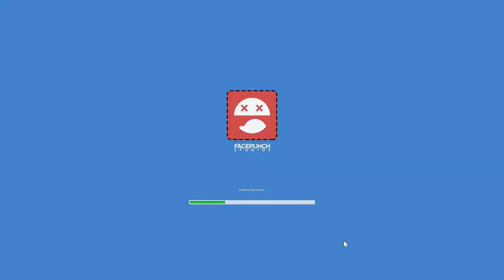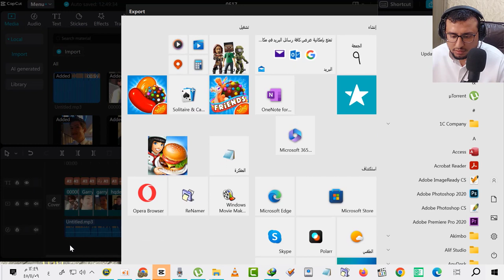معلومات عن مؤسس لعبة جاري مود Garry's Mod - غاري نيومان Garry Newman ڨاري واستعراض لعبته الرائعة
غاري نيومان هو مطور ألعاب بريطاني وُلد في 20 مايو 1982 اشتهر بشكل أساسي بإنشاء Garry s Mod وهي واحدة من أكثر الألعاب إبداعًا وتنوعًا على منصة Steam إليك المزيد من التفاصيل حول حياته ومسيرته المهنية البدايات والمهنة المبكرة التعليم والخلفية لم تكن خلفية نيومان التعليمية في تطوير الألعاب تقليدية حيث تعلم البرمجة والتطوير بنفسه بدأ بالعمل على مشاريع برمجية صغيرة قبل أن يتجه نحو تطوير الألعاب بداية Garry s Mod في عام 2004 بدأ نيومان تطوير Garry s Mod كمود للعبة Half Life 2 باستخدام محرك Source النسخة الأولى كانت بسيطة جداً ولكنها جذبت انتباه اللاعبين بسرعة بفضل الحرية الكبيرة التي تمنحها للاعبين نجاح Garry s Mod الانتقال إلى منتج مستقل بعد النجاح الأولي للمود قرر نيومان تحويل Garry s Mod إلى منتج تجاري مستقل تم إطلاقه في نوفمبر 2006 عبر Steam اللعبة سمحت للاعبين بإنشاء عوالمهم الخاصة مما أدى إلى انتشار واسع وإقبال كبير التطوير المستمر استمر نيومان وفريقه في Facepunch Studios في تحديث ودعم Garry s Mod مضيفين ميزات جديدة وتحسينات على مدى السنوات تأسيس Facepunch Studios التأسيس أسس نيومان Facepunch Studios في عام 2004 الشركة لم تقتصر على Garry s Mod فقط بل قامت بتطوير عدة مشاريع أخرى ألعاب أخرى إلى جانب Garry s Mod طورت Facepunch Studios لعبة البقاء "Rust" التي أطلقت في عام 2013 وحققت نجاحًا كبيرًا أيضاً المشاريع والاهتمامات الأخرى الاستكشاف والتطوير بالإضافة إلى Rust تعمل Facepunch Studios على مشاريع أخرى تتنوع بين الألعاب والتطبيقات المجتمع والتفاعل نيومان معروف بتفاعله مع مجتمع اللاعبين حيث يشاركهم بانتظام الأفكار والتحديثات عبر منصات التواصل الاجتماعي والمدونات تأثيره على صناعة الألعاب إلهام المطورين قصة نجاح نيومان بدءًا من مشروع صغير إلى منتج تجاري ناجح ألهمت العديد من المطورين المستقلين حول العالم الإبداع والتجريب Garry s Mod يعد مثالًا رائعًا على كيف يمكن للألعاب أن تكون منصات للإبداع والتجريب مما يفتح الباب أمام اللاعبين ليصبحوا مطورين ومبدعينغاري نيومان يعتبر أحد الشخصيات المؤثرة في صناعة الألعاب الحديثة وقد ترك بصمة كبيرة من خلال مشاريعه وأفكاره الإبداعية التي ساهمت في تطوير وتوسيع حدود الألعاب التقليديةمؤسس لعبة "Garry s Mod" هو غاري نيومان Garry Newman غاري نيومان هو مطور ألعاب بريطاني وقد أنشأ Garry s Mod في البداية كـ "مود" للعبة Half Life 2 وهو يعتمد على محرك Source الخاص بشركة Valve بدأ المشروع كإصدار تجريبي في عام 2004 وسرعان ما اكتسب شعبية كبيرة بين اللاعبينأصبح Garry s Mod منتجًا مستقلاً مع إصداره التجاري في نوفمبر 2006 عبر منصة Steam اللعبة تتيح للاعبين حرية كبيرة في اللعب بإنشاء وتعديل محتوياتهم الخاصة باستخدام أدوات متنوعة مما جعلها قاعدة إبداعية لمجتمع واسع من اللاعبين والمطورين الذين يساهمون بإضافات وتعديلات جديدة باستمرارغاري نيومان أسس أيضًا شركة Facepunch Studios وهي الشركة التي تقف خلف تطوير ودعم Garry s Mod بالإضافة إلى مشاريع أخرى مثل لعبة البقاء الشهيرة "Rust"

 الكلمات المفتاحية المتعلقة بـ Garry s Mod  GMod TTT جي مود تروبالبوتر تاون  GMod DarkRP جي مود دارك رول بلاي  GMod Prop Hunt جي مود براب هنت  GMod addons download تحميل إضافات جي مود  GMod weapon mods تعديلات الأسلحة في جي مود  GMod vehicle mods تعديلات المركبات في جي مود  GMod NPCs شخصيات غير قابلة للعب في جي مود  GMod scripting البرمجة النصية في جي مود  GMod ragdoll physics فيزياء الدمى في جي مود  GMod horror maps خرائط الرعب في جي مود  GMod machinima ماكينات التصوير في جي مود  GMod custom content المحتوى المخصص في جي مود  GMod game mode development تطوير أنماط اللعب في جي مود  GMod community servers خوادم المجتمع في جي مود  GMod free download تحميل مجاني لجي مود  GMod multiplayer اللعب المتعدد في جي مود  GMod creative mode وضع الإبداع في جي مود  GMod tutorial videos فيديوهات تعليمية لجي مود  GMod funny moments لحظات مضحكة في جي مود  GMod server hosting استضافة خوادم جي مود  GMod map editor محرر الخرائط في جي مود  GMod cinematic tools أدوات السينمائية في جي مود  GMod server customization تخصيص الخوادم في جي مود  GMod error fixes إصلاح الأخطاء في جي مود  GMod steam workshop ورشة ستيم لجي مود  GMod texture packs حزم القوام في جي مود  GMod environment mods تعديلات البيئة في جي مود  GMod game updates تحديثات اللعبة في جي مود  GMod building tutorials دروس البناء في جي مود  GMod physics engine محرك الفيزياء في جي مود  GMod modding community مجتمع التعديل في جي مود  GMod roleplay servers خوادم لعب الأدوار في جي مود  GMod sandbox mode وضع الصندوق الرملي في جي مود  GMod tool gun مسدس الأدوات في جي مود  GMod addons installation تثبيت الإضافات في جي مود  GMod character models نماذج الشخصيات في جي مود  GMod VR support دعم الواقع الافتراضي في جي مود  GMod mod reviews مراجعات التعديلات في جي مود  GMod community events فعاليات المجتمع في جي مود  GMod custom maps خرائط مخصصة في جي مود  GMod server management إدارة الخوادم في جي مود  GMod skin mods تعديلات الأشكال في جي مود  GMod AI mods تعديلات الذكاء الاصطناعي في جي مود  GMod performance optimization تحسين الأداء في جي مود  GMod fun mods تعديلات ممتعة في جي مود استخدام هذه الكلمات المفتاحية يمكن أن يساع